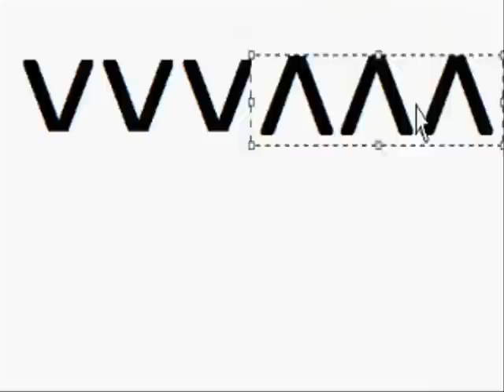Let's Play VVVVVV (part 3) And Mary Ann?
We find the esteemed professor. He is right next to a teleporter. So why didn't he use it? Because he doesn't know where to teleport to! But we do! We also scheme to grab a trinket.